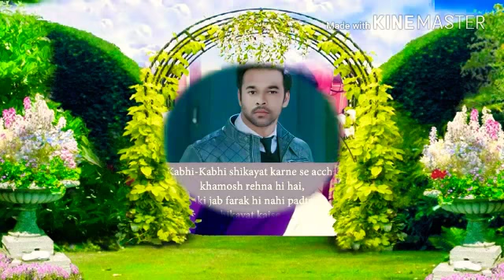Mahesh singh Rajawat